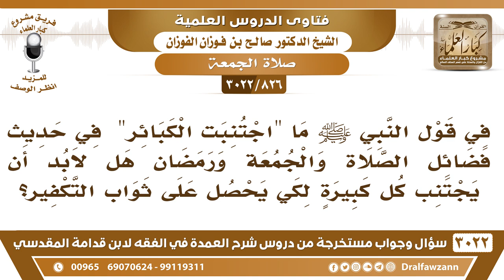[826 -3022] ما معنى قوله ﷺ "ما اجتنبت الكبائر" في حديث فضل الصلوات والجمعة ورمضان إلى رمضان؟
-"[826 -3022] السؤال: في قول النبي ﷺ ما اجتنبت الكبائر في حديث فضائل الصلاة والجمعة ورمضان هل لابد أن يجتنب كل كبيرة لكي يحصل على ثواب التكفير؟
الجَوَابُ: لا هو ما اجتنبت الكبائر يعني أن الجمعة والصلوات الخمس ما تكفر الكبائر ما تكفر إلا بتوبة، أما الصغائر فتكفرها صلاة الجمعة والصلوات الخمس، نعم.
للاشتراك في قناة الشيخ صالح الفوزان

للاستفسار والإقتراحات والدعم
رئيس الفريق
لمشروع كبار العلماء